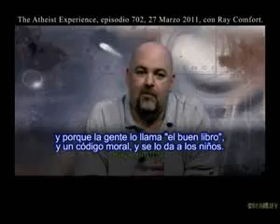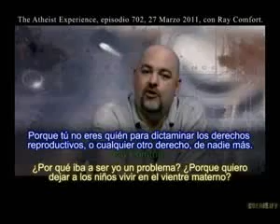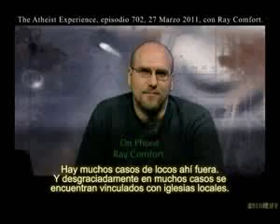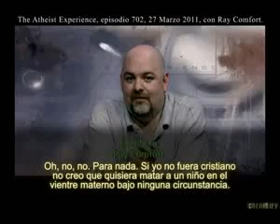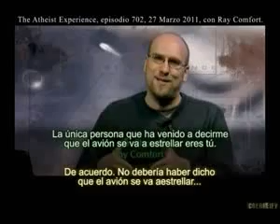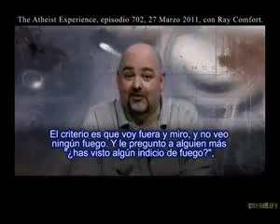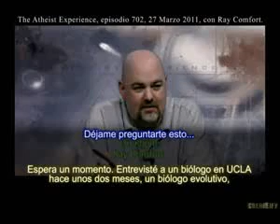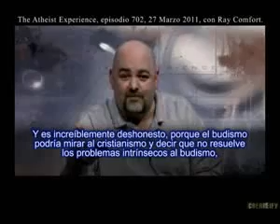The Atheist Experience con Ray Comfort - Cuarta parte.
Esta es la cuarta y última parte del programa especial de ‪#‎TheAtheistExperience‬ conducido por ‪#‎MattDillahunty‬ y ‪#‎RussellGlasser‬ donde el invitado es el popular predicador creacionista ‪#‎RayComfort‬

Episodio #702, del 27 Marzo del 2011. (Parte 4 de 4)